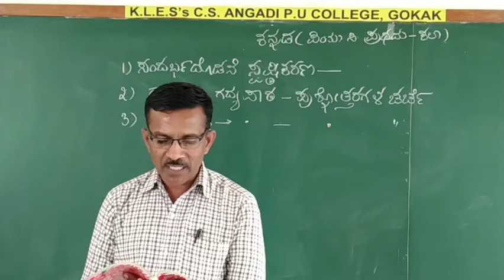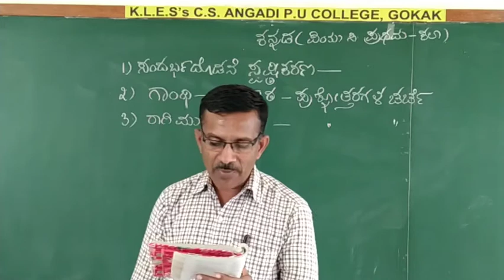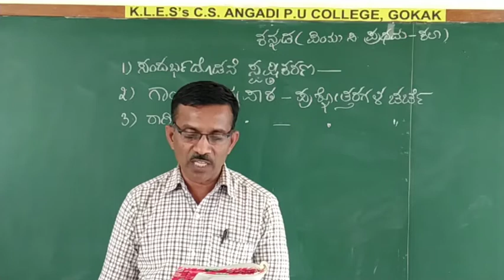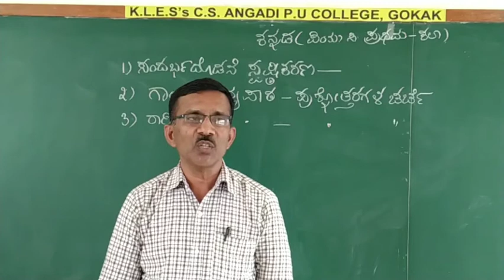ರಾಗಿ ಮುದ್ದೆ ೪ ಅಂಕದ ಪ್ರಶ್ನೋತ್ತರ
ಚರ್ಚೆ